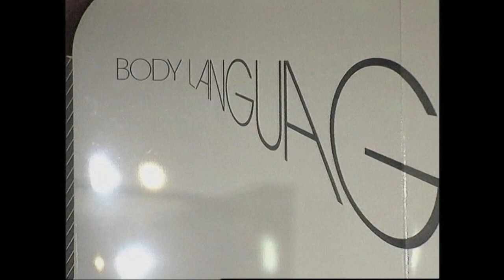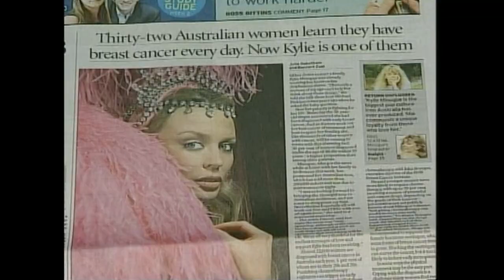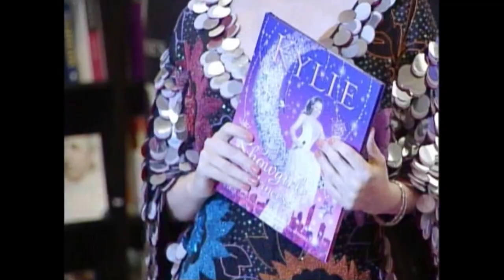Kylie Minogue - Hollywood Icons (Episode 10)